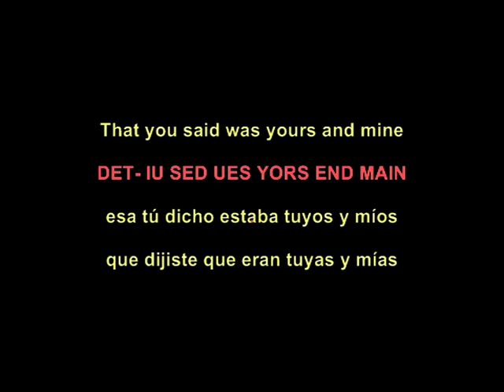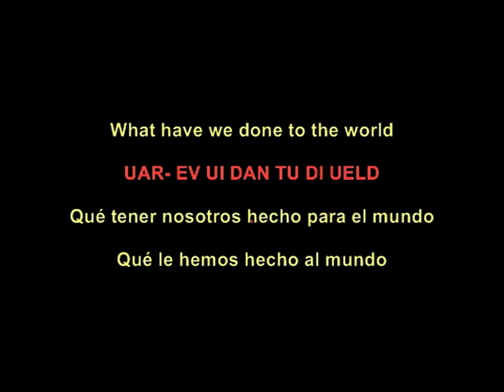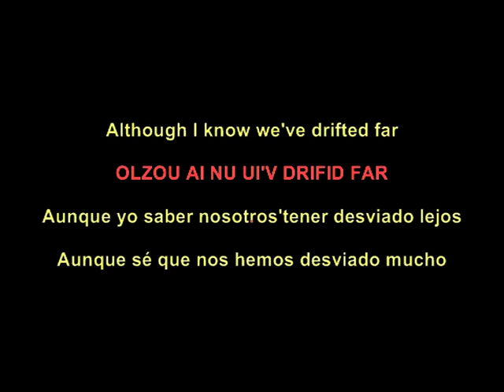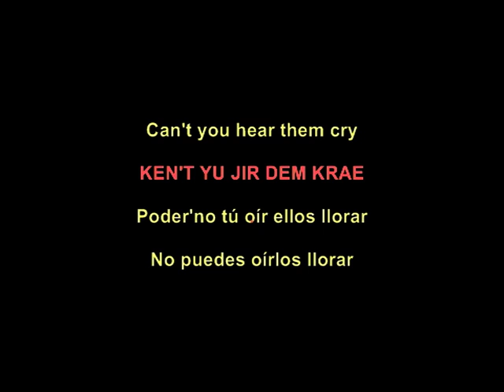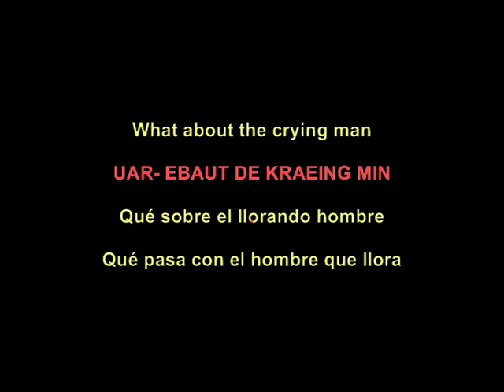Michael Jackson - Earth Song (lyrics) sub español pronunciación escrita